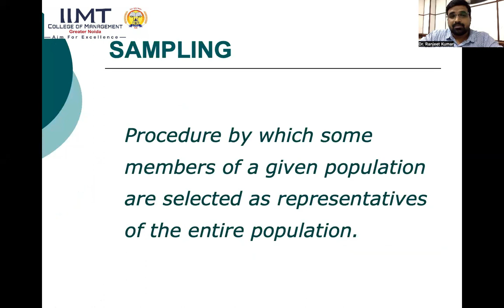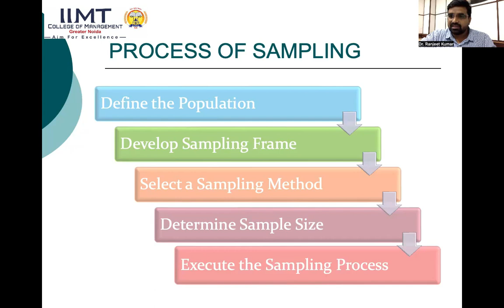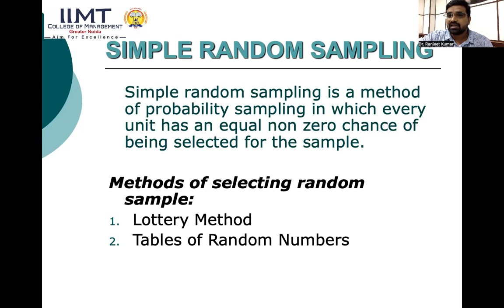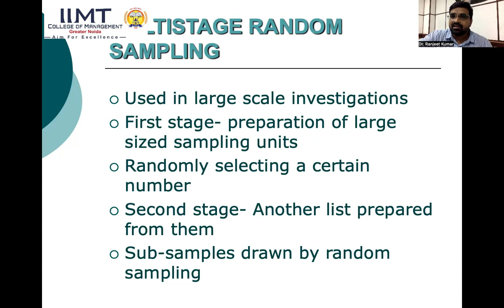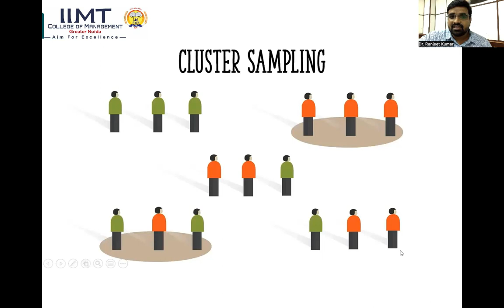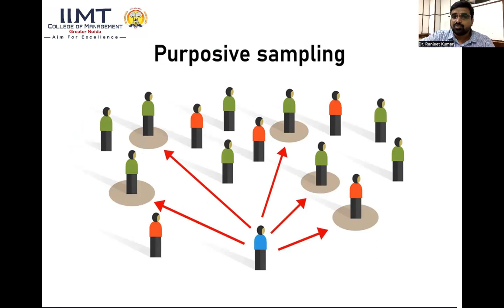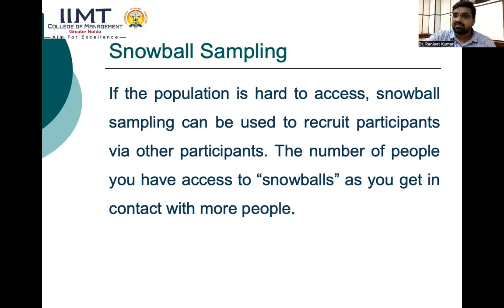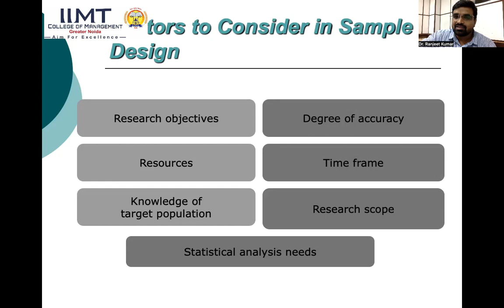Sampling Methods | MAJMC | BJMC | Journalism & Mass Communication | IIMT College of Management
Lecture on 'Sampling Methods' by Dr. Ranjeet Kumar, Assistant Professor, Department of Journalism and Mass Communication, IIMT College of Management, Greater Noida.